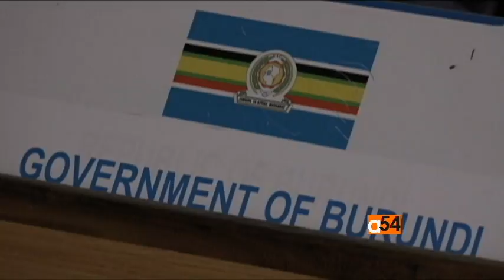Interview with Thomas Periello on Community Dialogue in Burundi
Central Africa Service’s Frederic Nkundikije’s interviewed Thomas Periello before he embarked on his trip that takes him to a number of countries including the Republic of Congo; Tanzania; Egypt and Angola. He will attend the East Africa Community led dialogue amongst Burundian Stakeholders in Arusha as part of the continued US support for the process.